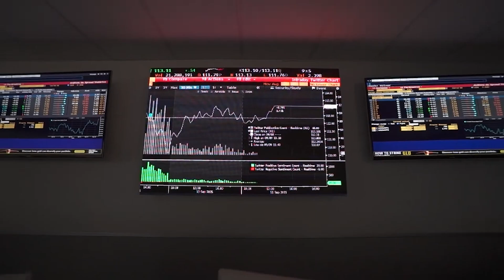Día del Docente Universitario 2023 - Matilde Schwalb